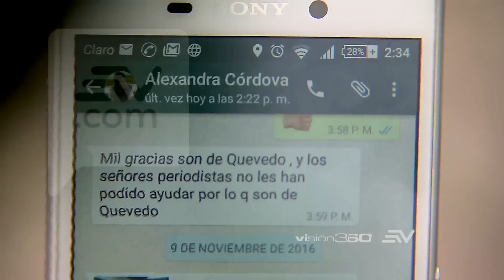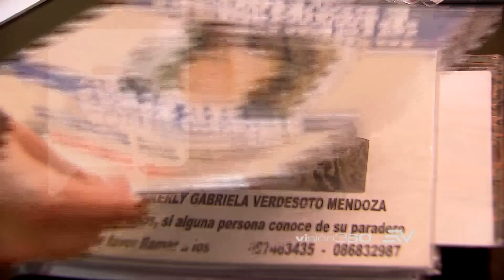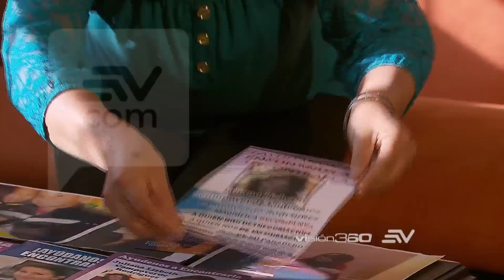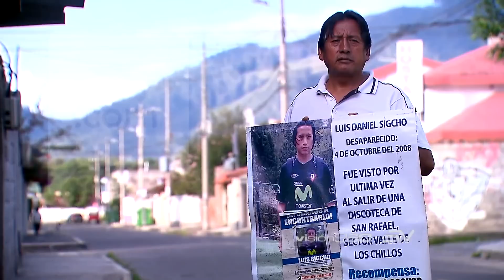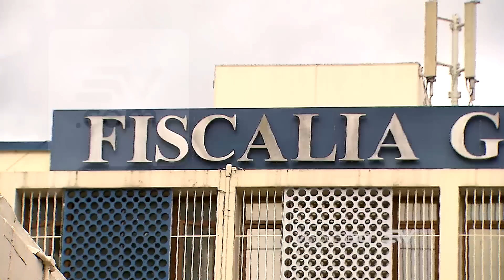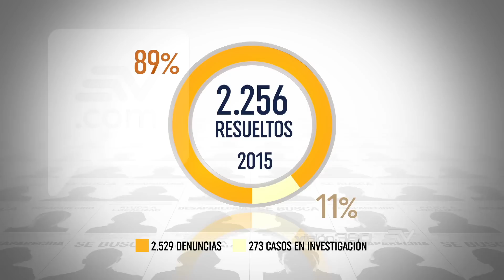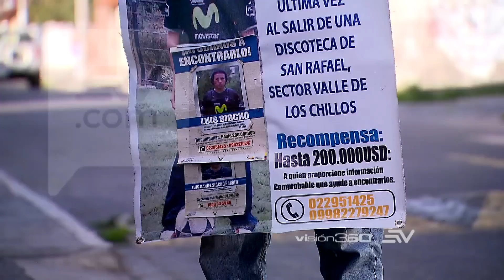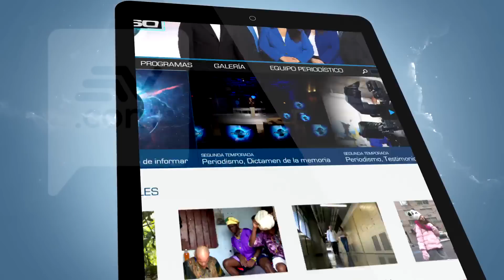Desaparecidos | Programa 35 - Bloque 3 | Visión 360 III temporada